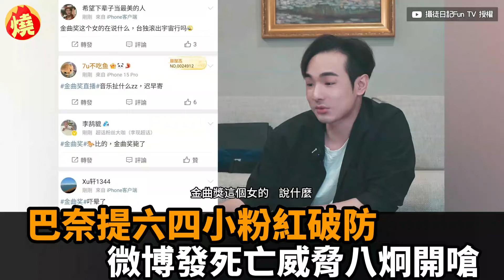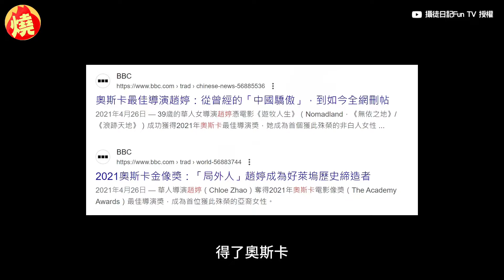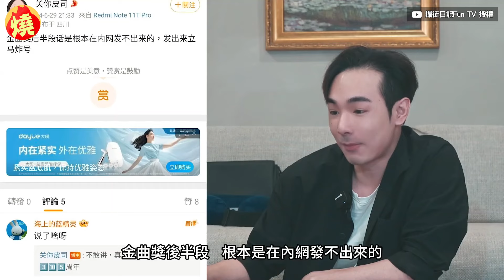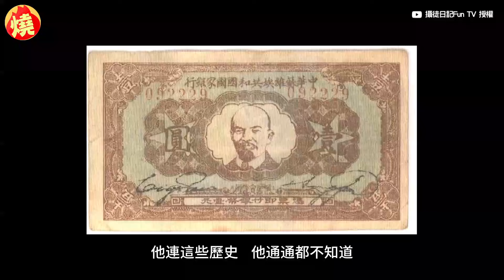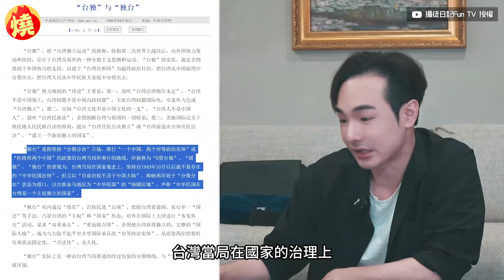巴奈提六四遭威脅！小粉紅怒嗆音樂不扯政治 八炯諷：先下架《我的祖國》－全民話燒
原住民歌手巴奈（Panai）以作品《夜婆 Iā-P&ocirc;》，獲頒第35屆金曲獎「最佳台語專輯獎」，巴奈上台致詞時特別為台灣原住民發聲，更脫口：「不要忘記天安門事件35週年。」引發小粉紅們破防出征，在微博發出死亡威脅，警告巴奈音樂不要扯政治、台獨。反共網紅八炯拍片反嗆小粉紅，面對六四事件連「六四」都不敢提，自己國家滿是讚揚中共的紅歌，竟還有臉嗆別人不要扯政治。